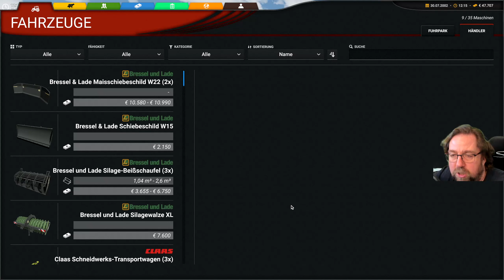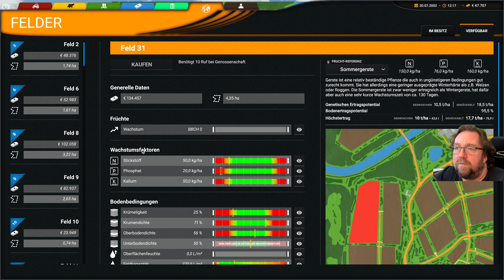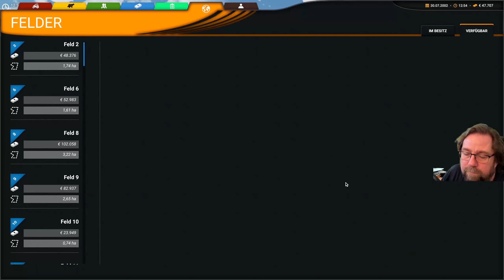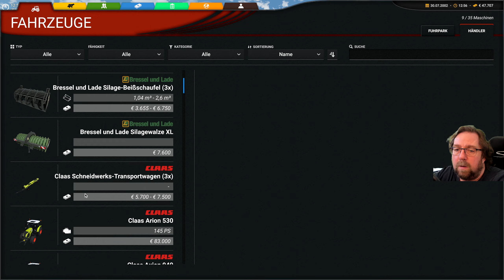Professional Farming Cattle and Crops 124 Ich hab mich im Hafen verfahren.